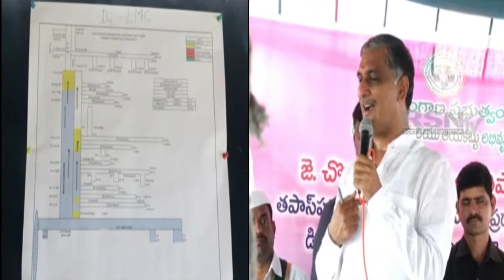04 10 2017|MINISTER HARISH RAO|RELESES GODAVARI WATER FROM TAPASPALLI RESERVIOR TO SIDDIPET||RSNTV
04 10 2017|MINISTER HARISH RAO|RELESES GODAVARI WATER FROM TAPASPALLI RESERVIOR TO SIDDIPET||RSNTV